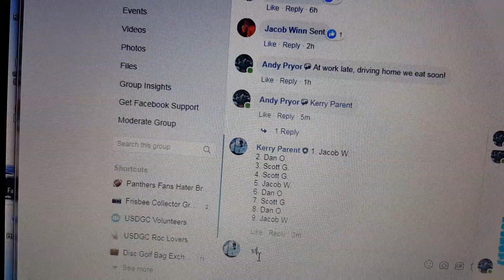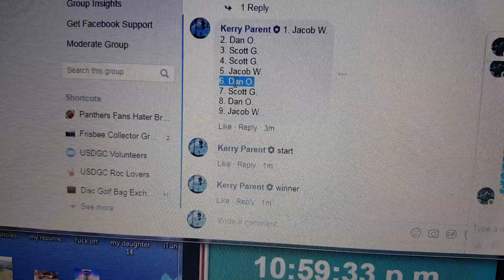Andy P Ricky TB3 4-30-19